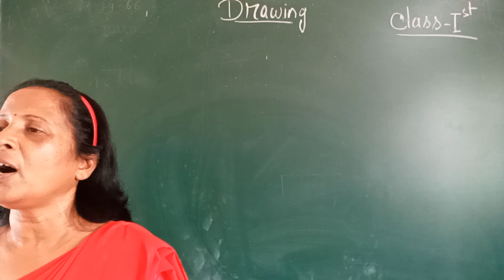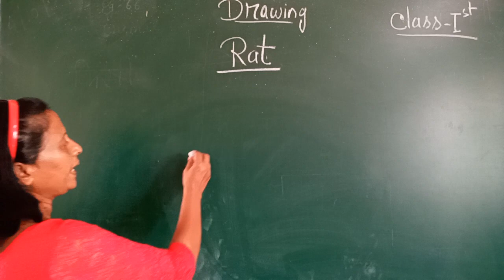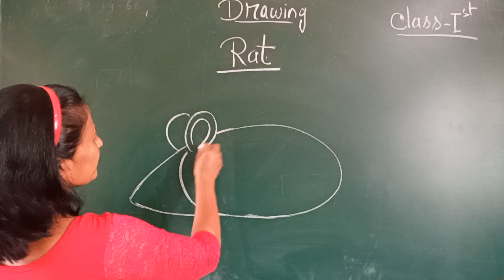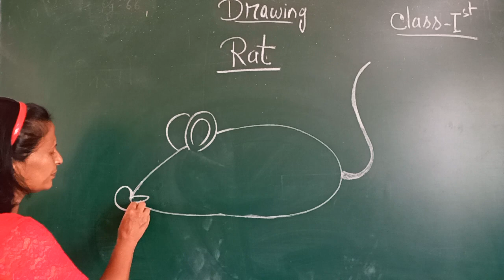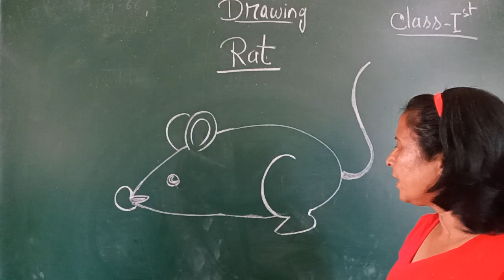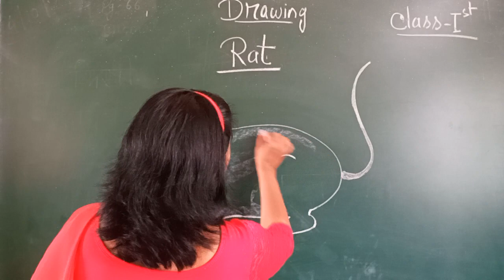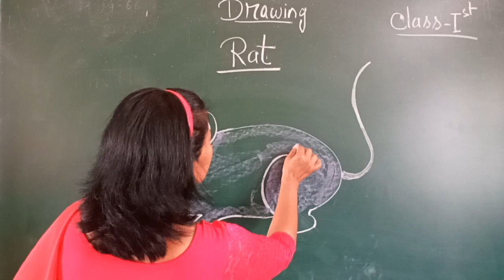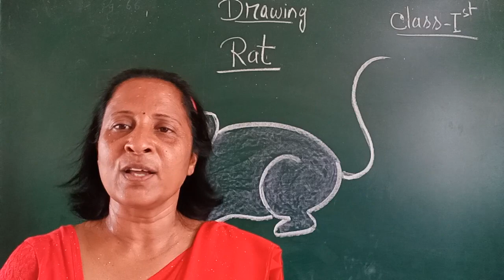How To Draw a Rat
Class I st